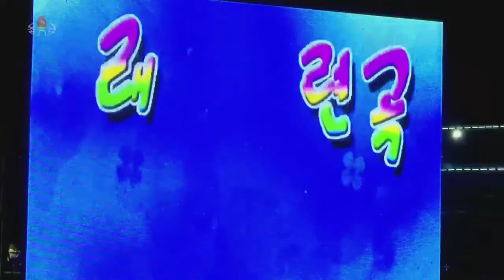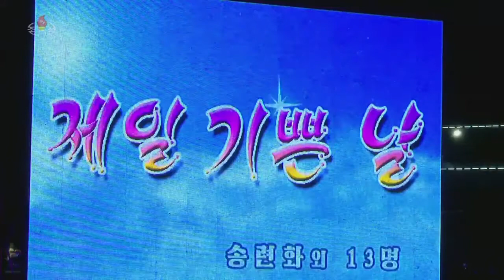Childrens' Song Medley — 아동노래련곡 — Subtitles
Decided to upload this, because DPRK children songs don't get as much attention, as for example the Moranbong Band (which also performed at this New Year concert 2020). You see, children singing about being happy and how good their childhood is and enjoying New Year. Like anywhere else in the world.
(Speaking about Moranbong Band, if you haven't yet, please read the description and commnets of the following video, it detailedly explains an issue that somebody is copyrighting their music without permission It also has a nice version of "Peace is on our bayonets" as background music.)

I wonder if I need to mark this as "Made for children", not sure what to make of these new Youtube rules...

00:00 We long to see the Marshal* — 보고싶은 원수님
01:16 My country, which I like best — 제일 좋은 내 나라
1:56 The happiest day — 제일 기쁜 날
2:56 We are happy — 우리는 행복해요

*More literally "Marshal, whom we want to see", but in English language that sounds strange and not like something that children would sing. The Marshal is, again, comrade Kim Jong Un, except when the lyrics say otherwise (in the last song it's Kim Il Sung).

I'd like to also say something about the 2nd song, 《제일 좋은 내 나라》, just to be sure that really nobody misunderstands it. With all those words about palaces. It's not about restoration of feudalist system. A "children's palace" is where the children can go after school to learn and do various things. Here a video of Mangyongdae Schoolchildren Palace (in Pyongyang) as an example That's what the song is about.

Finding the lyrics for all this was hard.  But at least I found lots of other nice videos while searching. Of 《제일 좋은 내 나라》, there is an instrumental performance by a young girl and boy on a piano, And here a video recording, which for whatever reason has the same name as the song that I was searching, of a boy playing on janggo (traditional Korean percussion instrument)
I also found this collection of children songs with more political lyrics and lovely pioneer children (and also some girls of younger age, in these colourful dresses) I plan to translate some parts of it somewhen in the future.

(I hope I didn't make significant mistakes here, it's deep into the night already. If I did, please point it out, I'll correct.)